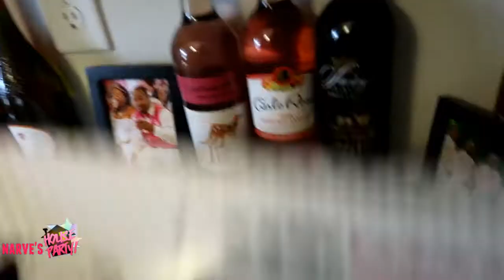ST. PATRICKS DAY SLIME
NHP DESCRIPTION

Thanks for joining Narve's House Party !!

SOCIAL MEDIA --
Musical.ly --

Laptop -- Lenova Yoga
Camera -- iPhone 7 & Olympus Stylus TG-870

INTRO

BACKGROUND